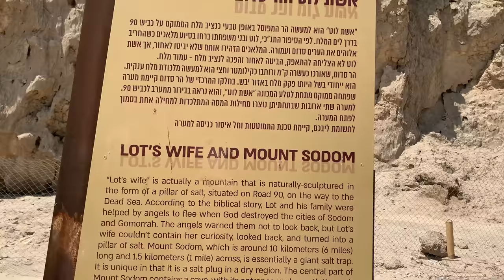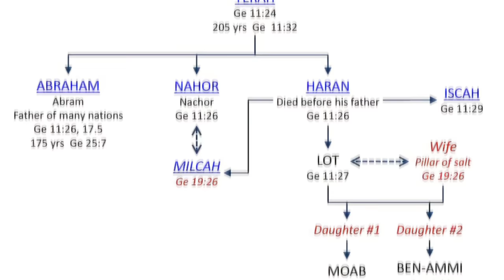Lot's Wife | లోతు భార్య ఉప్పు స్తంభం..? | Israel | Holy Land Tour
Lot's Wife | లోతు భార్య ఉప్పు స్తంభం..? | Israel Tour | Holy Land Tour

LOT'S WIFE PILLAR OF SALT | ISRAEL | JORDAN | HOLY LAND VIDEOS
By God's Grace and after 3 years of waiting we finally visited the
Holy Land Tour / Lot's wife pillar of salt / Jordan / Israel / Palestine / Jerusalem / Egypt / Jordan
Please watch our Holy Land Tour videos in Katuri Samuel YouTube Channel & be Blessed to many
Holy Land Tour | Holy Land Tour Telugu | Lot's Wife Pillar of Salt | Israel Tour Telugu | Israel
Jordan | Jordan Tour | Jordan Tour Telugu | Jerusalem | Jerusalem Tour | Palestine Tour
Katuri Samuel in Israel | Egypt | Egypt Tour | Katuri Samuel Lot's Wife Salt Pillar Tour